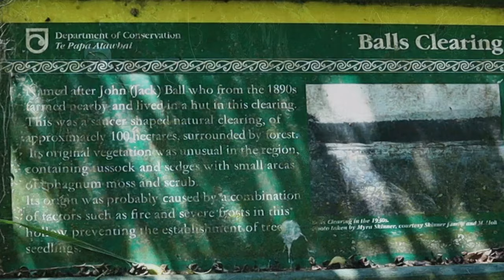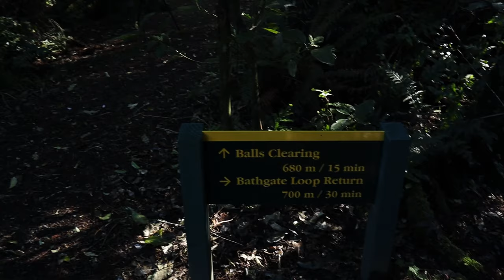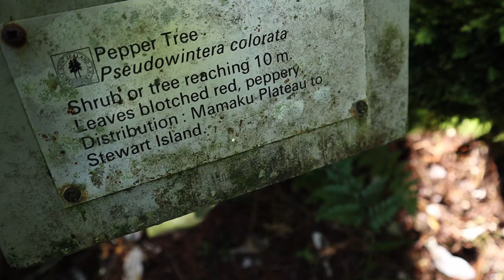Film Photography on location in an ancient New Zealand Podocarp forest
Film Photography in an ancient Podocarp forest:
A blue sky day a less than inspiring sunrise shot in the snow caped mountains a change of tack off to shoot some bush photography instead. Not something I go out of my way to shoot so this was always going to be a challenge. A part used roll of Kodak Ektar 100 120 roll film, the Bronica ETRSi a 50mm lens and off into the old New Zealand bush. If I took nothing else from this shoot I now have a new found love of bird song. Hope you enjoy. Regards Paul